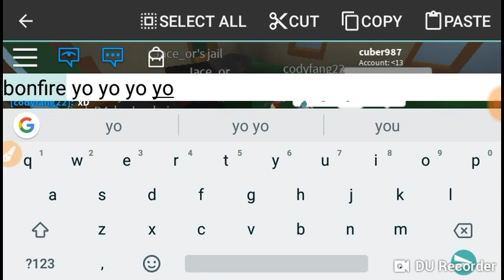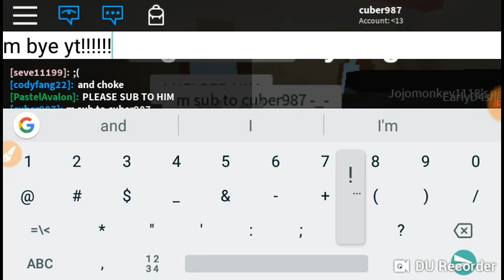[READ DESC] How to Kick People in Kohl's Admin House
Hey, guys. This video is outdated. The new video I have made ACTUALLY SHOWS how to kick/ban people.